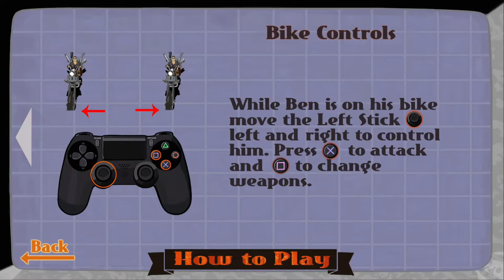Let's Play Full Throttle Part 2 [PS5] Maureen Corley (Blind)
🐧 Welcome to our blind let's play Full Throttle part 2: Maureen Corley. This is a Lucasarts Remastered for the PS5! Come join Ben as we traverse the roads, beat people up, and seek vengeance for a man leaving us for dead. Full of laughs and an amazing story, not to mention a voice actor known as Mark Hamill, led by the legendary Tim Schafer.

🐧 Thank you to Lucasarts and Double Fine for remastering this point and click adventure game classic!

🐧 About FullThrottle Remastered (from Metacritic): Released by LucasArts in 1995, Full Throttle is a classic graphic adventure game from Tim Schafer, telling the story of Ben Throttle butt-kicking leader of biker gang the Polecats, who gets caught up in a tale of Motorcycles, Mayhem and Murder. Now over 20 years later, Full Throttle is back in a remastered edition featuring all new hand-drawn and 3D high-resolution artwork, with remastered audio and music.

Players can switch back and forth between classic and remastered modes, and mix and match audio, graphics and user interface to their heart’s desire. They've also included a concept art browser, and recorded a commentary track with the game’s original creators.

Reviews: 76% and 7.2 User Score on Metacritic. Some short snippets:
- 95% Digital Chumps: If I do a top games of 2017 list at the end of the year, I can already tell you that Full Throttle Remastered will be on it. This is point and click adventure gaming done right during the best and brightest days of the genre. Double Fine has done a superb job remastering and re-releasing it; don’t miss it.
- 80% Game Informer: There’s no getting around that Full Throttle is a 22-year-old adventure game and still plays like it. The puzzles are occasionally frustrating. Your character moves at a slow pace, and some of cultural humor is outdated. Still, the quirks of the original game are as attractive today as they were then, and this version does a fine job smoothing out the rough edges, making Full Throttle Remastered a road trip worth taking.
- 85% Cynamite: No objection needed. Exciting and extensive cases with fascinating characters and a humorous presentation. We approve.
- 8/10 bergcamp101: Very nice adventure with nice puzzles out-of-the-box. Art design is very attractive, and the story is simple, but interesting.